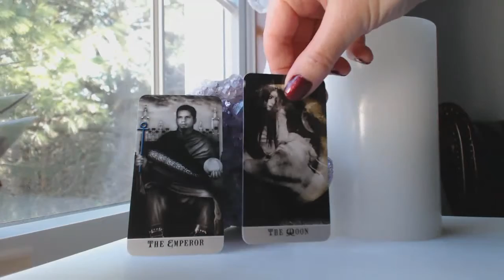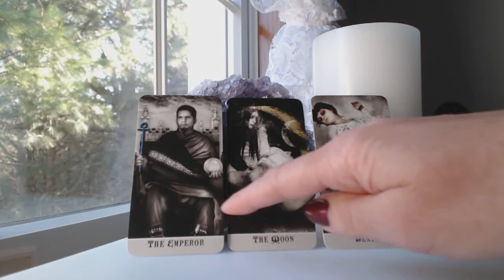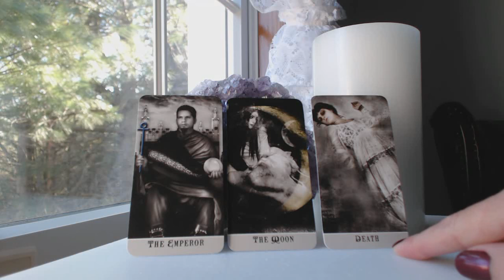GEMINI January 2018 Monthly Intuitive Tarot Astrology Love Horoscope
Traceyhd gives the January 2018 monthly intuitive tarot astrology love horoscope for GEMINI. What should we expect? Watch & find out.